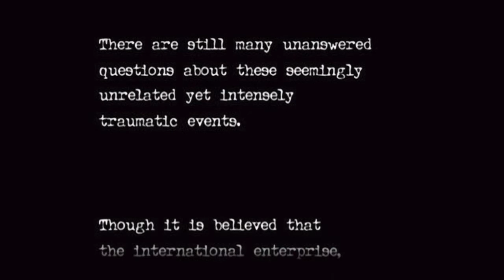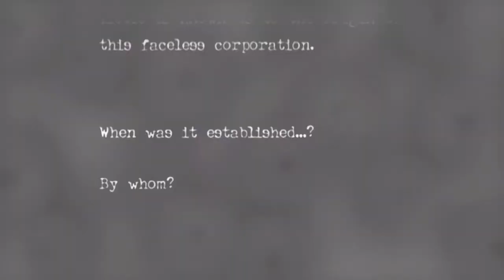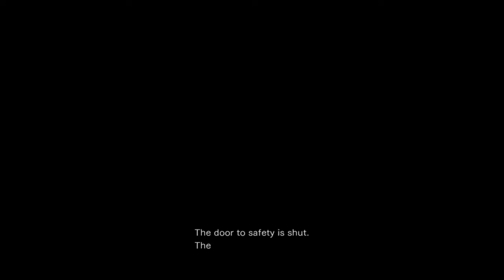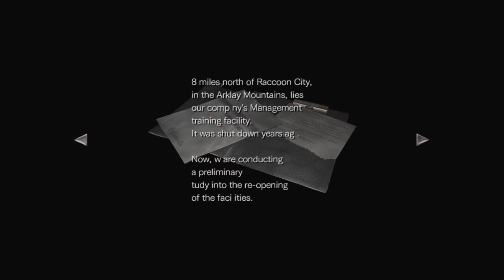Resident Evil 0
Spoopy Action!!! :3